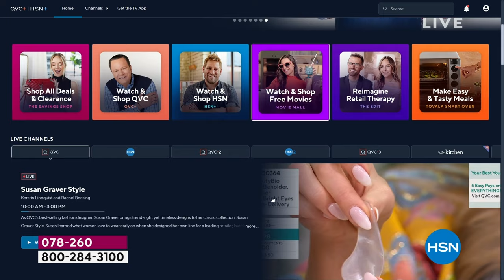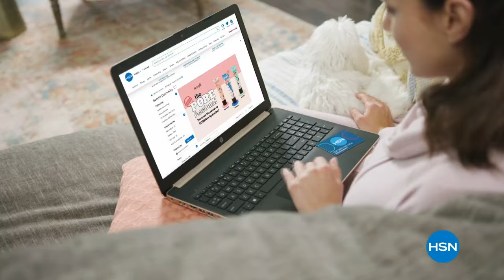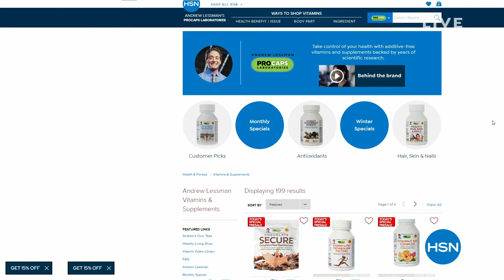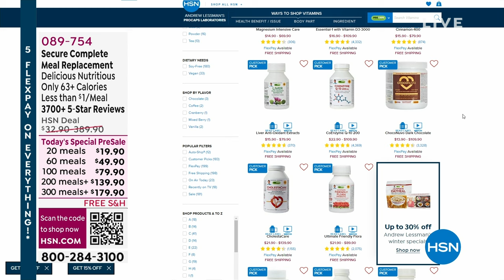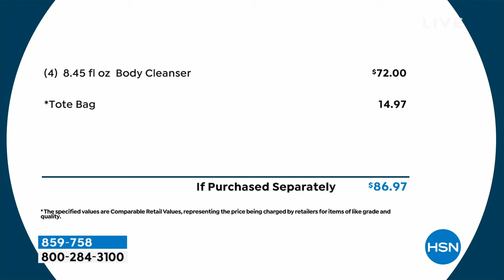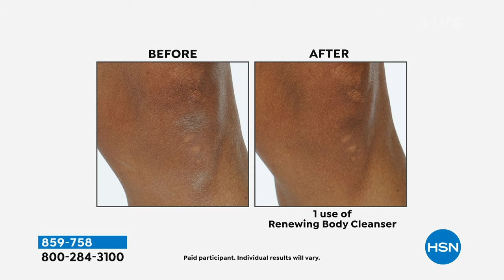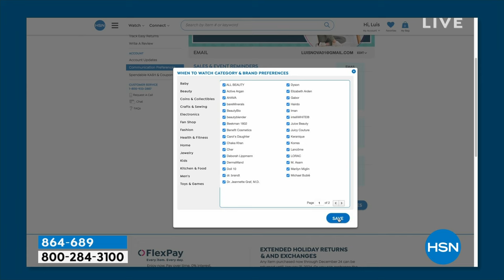HSN | Retail Therapy with Valerie Premiere 01.06.2024 - 10 AM